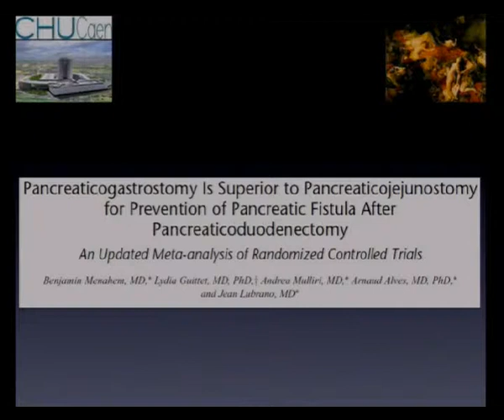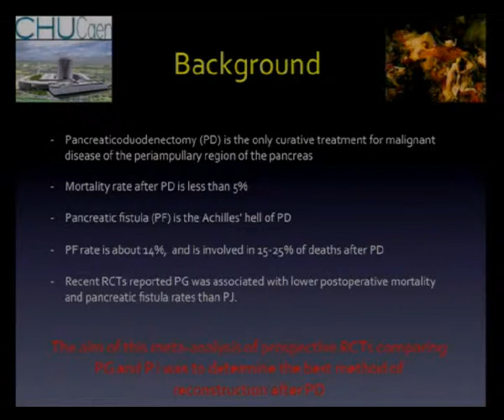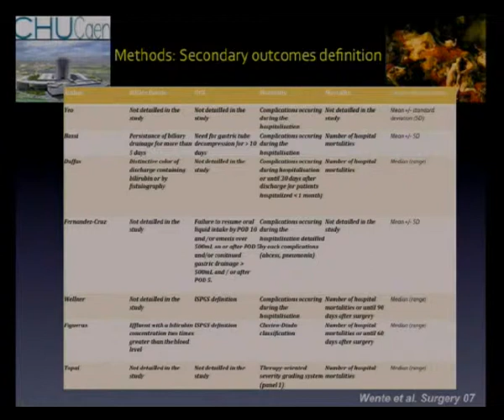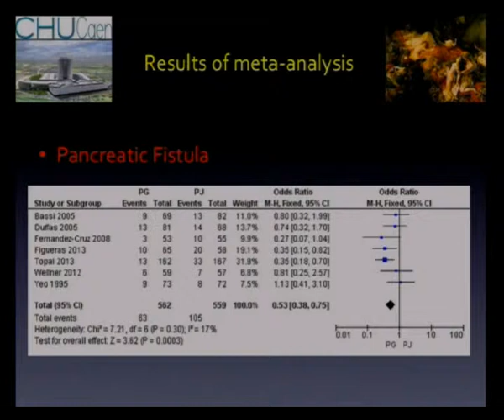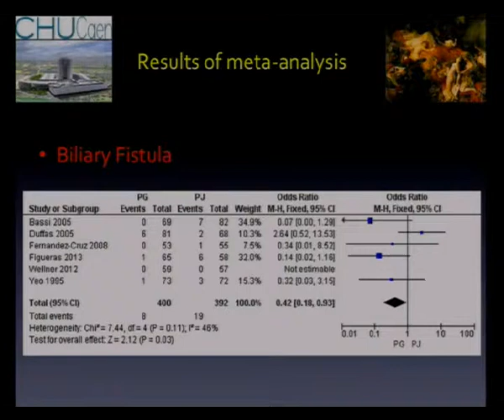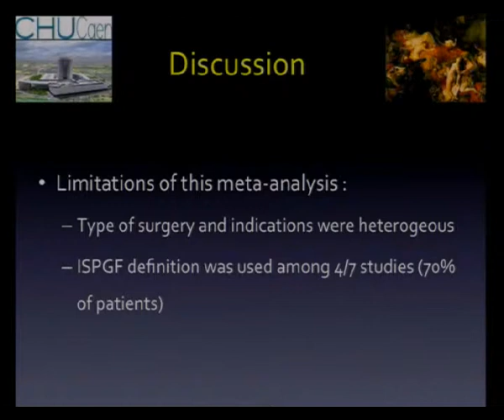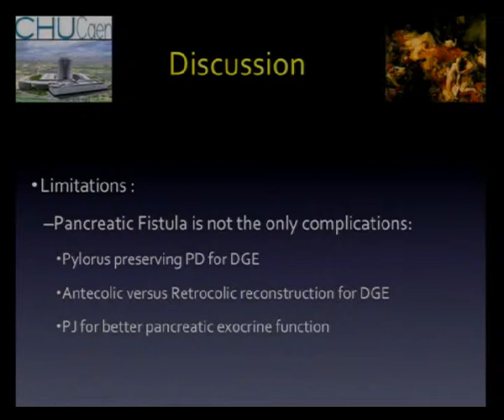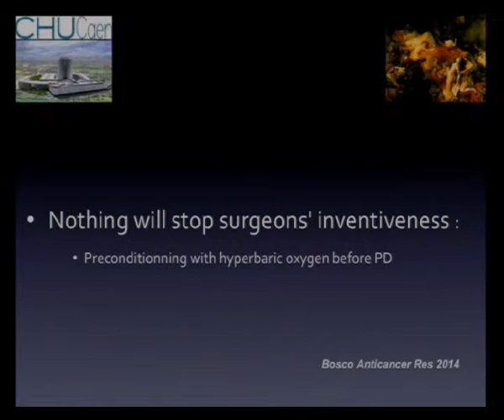Pancreaticogastrostomy is Superior to Pancreaticojejunostomy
SÉANCE FRANCO-CHINOISE
Pancreaticogastrostomy is Superior to Pancreaticojejunostomy for Prevention of Pancreatic Fistula after Pancreaticoduodenectomy: an Updated Meta-Analysis of Randomized Controlled Trials
Séance du mercredi 25 février 2015